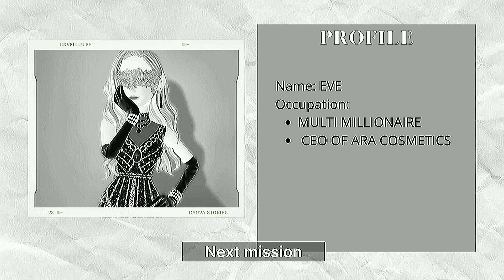Next Level (Exile Zepeto MV Cover)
The long awaited debut of Exile is finally here! We hope you enjoy this music video.

CREDITS:
Editor: Nana @cheonsaof17
Video Editor used: CapCut